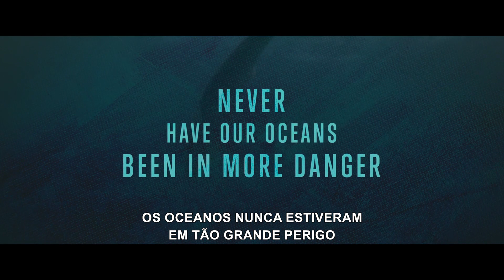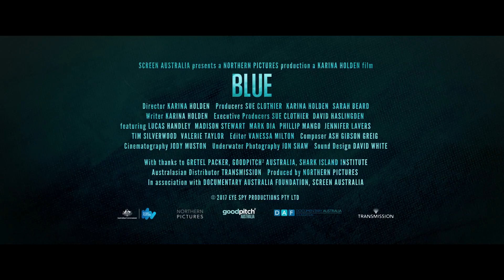Triste Oceano | 7ª Mostra Ecofalante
Filme selecionado para a 7ª Mostra Ecofalante de Cinema Ambiental!

Entrada Gratuita - 31 de Maio a 13 de Junho de 2018.

Sinopse:
Triste Oceano
Austrália, 2017, 76'
de Karina Holden

Metade da toda a vida marinha foi perdida nos últimos 40 anos. Em 2050, haverá mais plástico do que peixes nos mares. Diferente do que imaginamos nos últimos séculos, o oceano não é um lugar de recursos ilimitados, imune à mudança e ao declínio. Através de entrevistas com apaixonados ativistas, o filme desvela a história das mudanças em nosso oceano para defender a necessidade de preservá-lo.